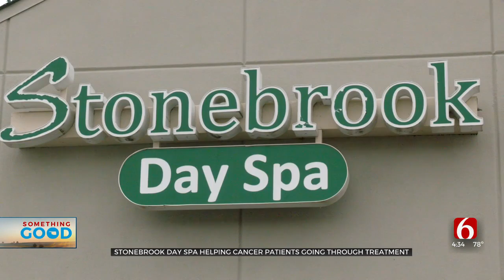Cancer Patients Receive Special Treatment With Stonebrook Project In Tulsa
If you're looking for a way to give back, there's a new way to do that heading into 2022.
The Stonebrook Project provides massages for patients going through cancer treatment, and they're opening the door for others to help.